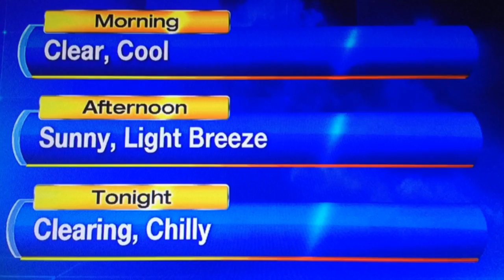Sunny, cool, weekend coastal showers